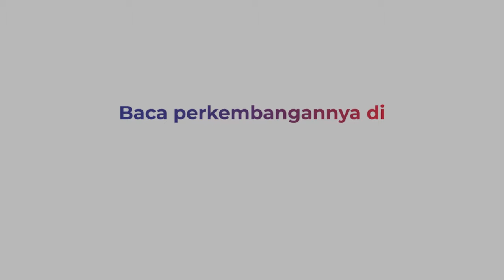Kapal LCT Bora V Hilang di Perairan Sulawesi, Basarnas Temukan Life Raft hingga Kursi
Tim Basarnas menemukan life raft, lift jaket dan kursi di perairan Sulawesi. Barang-barang ini diduga milik kapal LCT Bora V yang dilaporkan hilang.

Diketahui ada 10 ABK dan 6 warga yang ikut berlayar. Sampai saat ini, keberadaan kapal masih belum diketahui.

Kapal hilang kontak saat berlayar dari Manado menuju Tagulandang, Minggu (21/1/2024). Naas belum sempat sampai tujuan kapal di hantam Gelombang tinggi dan tenggelam.

Reporter : Subhan Sabu
Produser: Reza Ramadhan